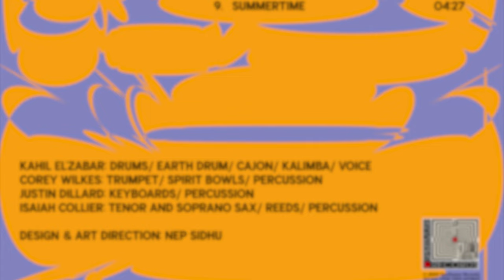The making of 'A Time for Healing' - Kahil El'Zabar Quartet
Chicago’s legendary spiritual jazz shaman Kahil El’Zabar returns, leading an enviable ensemble of young masters from his hometown!

Kahil El’Zabar delivers yet another epic double LP’s worth of ancient/future music for the mind, body and soul. From swinging jazz that sings of his Chicago pedigree, to talking drums and soothing spiritual grooves that reconnect Black Classical Music with its African roots.

Multi-percussionist, band-leader, vocalist, composer, conductor and educator, Kahil El’Zabar has been at the forefront of the unceasingly creative avant-garde jazz scene in Chicago and beyond for 5 decades. Considered the pioneer of spiritual groove and Afrocentric jazz, El’Zabar has recorded & performed with heavyweights such as Pharoah Sanders, Archie Shepp, David Murray, Billy Bang, Lester Bowie, Nina Simone and Stevie Wonder, to name a few.

Returning to his natural home on Spiritmuse Records, ‘A Time for Healing’ answers the urgent questions posed by his sold-out ‘America The Beautiful’ , hugely successful and universally acclaimed, the album was championed by Pitchfork, the Guardian and Gilles Peterson. As ever, the Chicago legend surrounds himself with the hottest young talent. Sonic scientist, Isaiah Collier joins on saxophone, following his recent acclaimed album, ‘Cosmic Transitions’ LP,  he has been hailed as the new ‘Coltrane’. Suffice to say, he doesn’t disappoint, as El’Zabar leads the ensemble through hypnotic groove after groove, providing Collier with ample space to improvise and uplift, channeling the spiritual sound of Trane and Pharoah.

Following stand-out performances on ‘America The Beautiful’ and the Ethnic Heritage Ensemble album, ‘Be Known Ancient/Future/Music’, El’Zabar disciple Corey Wilkes, considered one of best trumpeters in the world today, returns and shines once again. Having also worked with the likes of Roy Hargrove, Kurt Elling, Greg Osby, Marcus Belgrave, and The Art Ensemble of Chicago, Corey leads stellar groups of his own, and has received plaudits from NPR and the Chicago Tribune.

Keyboard wizard Justin Dillard, who shone on his collaboration with El’Zabar on ‘Spirit Groove’, returns for another stellar performance, steeped in the heritage of Dr. Lonnie Smith & McCoy Tyner. His earthy Hammond grooves simultaneously ground and lift the quartet’s sound.

Kahil El’Zabar explores the gamut of Great Black Music in America, tracing its lineage through all the movements that’s flourished in Chicago, from the blues to R&B, soul, gospel, house music, spiritual jazz, and then back to all of its common African roots. This is captured brilliantly on the title track, where kalimba and spirit bowls evoke the ancestors, before the horns commence a yearning refrain, calling for guidance and healing. Then, El’Zabar’s new tomorrow hails its’ arrival on “The Coming Of Spring”, a beautiful swinging number full of joy and hope.

El’Zabar continues to pay homage to his mentors and idols, dedicating one “electrifying” number to tenor legend and electrified sax pioneer “Eddie Harris”. Long undervalued, his footprint nonetheless persists, as world renowned DJs no-less-than Theo Parrish turn new audiences on to his avant-garde grooves. Elsewhere, “Resolution”, the central piece of Coltrane’s revered ‘Love Supreme’, is transformed by the quartet, with Dillard providing a fresh low-end groove on Hammond before delivering a stellar solo.

The album closes on a beautiful and hauntingly sparse treatment of Gershwin’s “Summertime”. Centered around El’Zabar’s legendary kalimba  playing and a hummed groove. Wilkes, Collier and El’Zabar deliver the standard’s well-travelled melody with unheard depths and heart-wrenching spirituality.

Recorded in December 2020 in Chicago, ‘A Time For Healing’ is not only the answer to the urgent questions asked by El’Zabar’s ‘America the Beautiful’; its’ spiritual and ever probing human journey offers a regenerative opus in the face of growing global anxiety. What the world needs right now is exactly what El’Zabar and his quartet have on offer: A Time for Healing.

Kahil El'Zabar: drums/ earth drum/ cajon/ kalimba/ voice
Corey Wilkes: trumpet/ spirit bowls/ percussion
Justin Dillard: keyboards/ percussion
Isaiah Collier: tenor and soprano sax/ reeds/ percussion

Videography & Production by Christopher Andrew
Photography by Christopher Andrew & Katrina Monea, Stoptime Live
Album Art & Art Direction: Nep Sidhu

Recorded at Music Garage Chicago
Rec Engineers: Lee Farmer & Sizwe Banzi
Mix Engineer: Lee Farmer
Mastering: Frank Merritt at The Carvery, London

MUSIC FOR THE SPIRIT